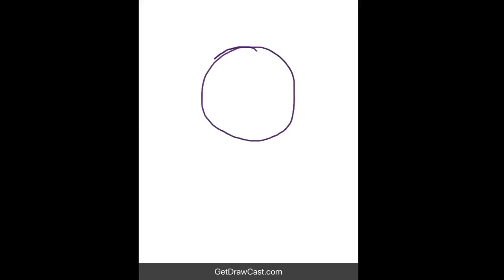Speed-Paint :3 | My New Profile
HELLO THERE!

 Belongs to: A Beautiful Life Music
Apps Used:
* DrawCast
* CuteCut Pro
Heya!
So I’ll be doing speed-paints but I’m not sponsoring anything because I’m just a kid in the beginning of high school 😐. Soooo anyway thx for watching! :3